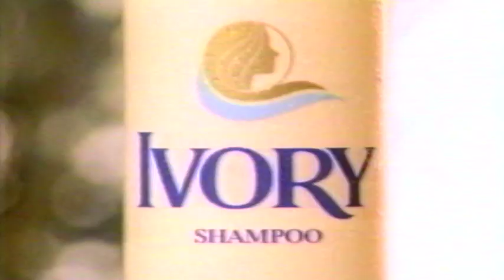IVORY Shampoo & Conditioner TV Commercial (October 1988)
TV commercial for IVORY Shampoo and Conditioner aired back on October 1st 1988.